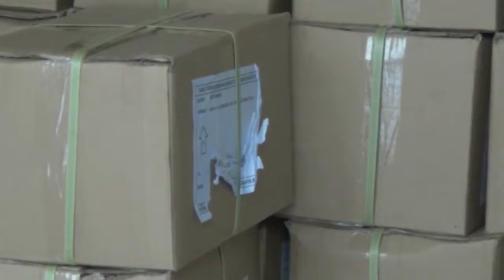JUTAAN SURAT SUARA TIBA DI KPUD KOTA BEKASI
Hampir satu juta lima ratus surat suara pemilihan umum Calon Wali Kota dan Wakil Wali Kota Bekasi tiba di Komisi Pemilihan Umum Daerah Kota Bekasi. Surat suara tersebut nantinya siap dilipat dengan melibatkan seratus delapan puluh orang selama empat belas hari sebelum didistribusikan ke sejumlah lokasi pemilihan.

Saksikan info berita ter-update di:
BADAR PAGI : pukul 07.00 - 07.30 WIB
BADAR NEWS 12 : pukul 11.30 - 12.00 WIB
BADAR MALAM : pukul 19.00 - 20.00 WIB & 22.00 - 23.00 WIB
NEWS FLASH (Senin - Jum'at) : update tiap jam mulai pukul 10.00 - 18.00 WIB
SEKILAS BADAR : pukul 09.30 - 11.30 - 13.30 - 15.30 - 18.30 WIB